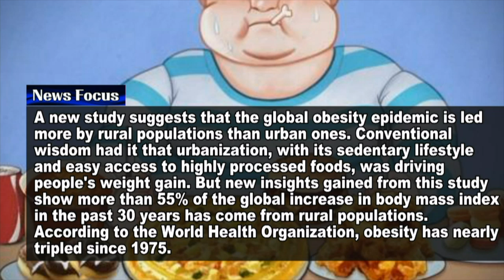[MS LIVE] 세계 비만 문제, 도시보다 농촌이 더 심각? 외 / 190510 EBS 모닝스페셜 1부 News (2) News Focus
190510 EBS 모닝스페셜 1부 News (2) News Focus
생방송 실시간 스트리밍

EBS FM Morning Special

** 더 많은 방송을 듣고 싶다면
[생방송] FM 104.5Mhz 오전 8시 - 10시